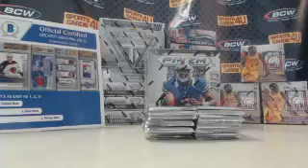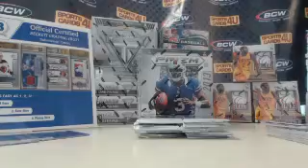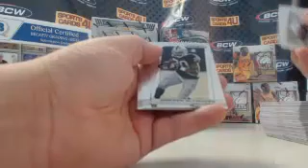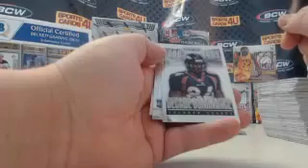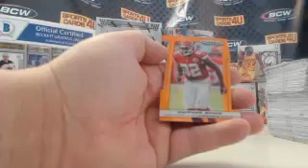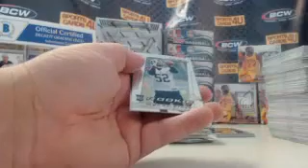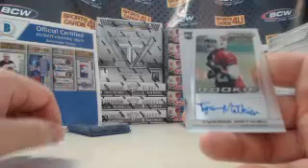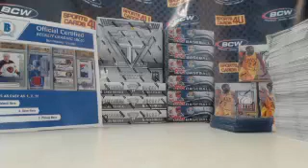2013 Panini Prizm Football 3Box Group Break #20 (2-6-14)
2013 Panini Prizm Football 3Box Group Break #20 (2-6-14) - Captured Live on Ustream